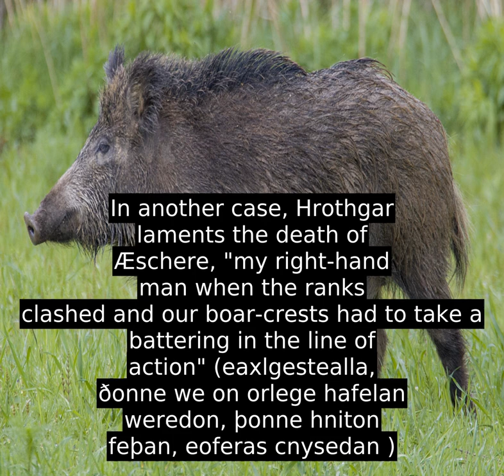Pioneer Helmet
The Pioneer Helmet (also known as Wollaston Helmet or Northamptonshire Helmet) is a boar-crested Anglo-Saxon helmet from the late seventh century found in Wollaston, Northamptonshire